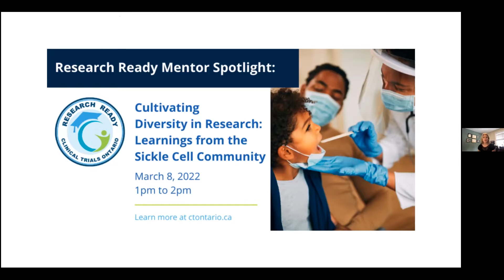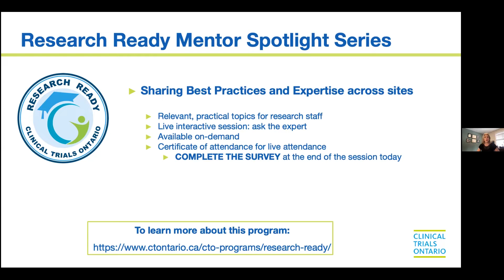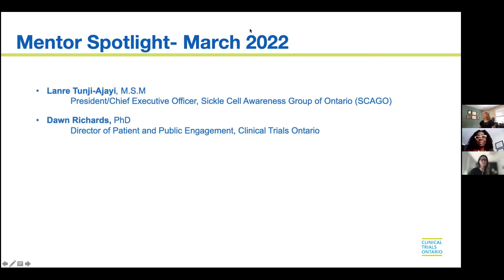Research Ready Mentor Spotlight March 2022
Cultivating Diversity in Research: Learnings from the Sickle Cell Community

Join us for a discussion with Mrs. Lanre Tunji-Ajayi of the Sickle Cell Awareness Group of Ontario (SCAGO) on diversity in research. Major themes that will be discussed include the importance of diversity in clinical trials, steps towards building trust and awareness of clinical trials in specific communities, and practical tips on working with diverse communities participating in research.